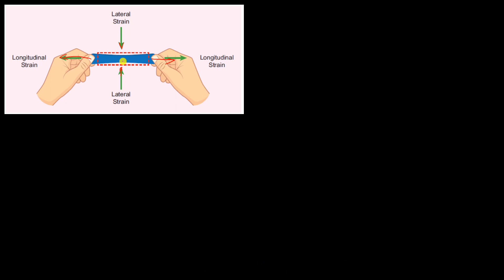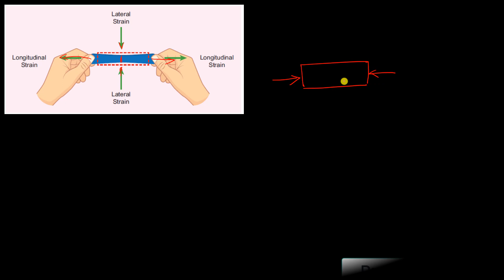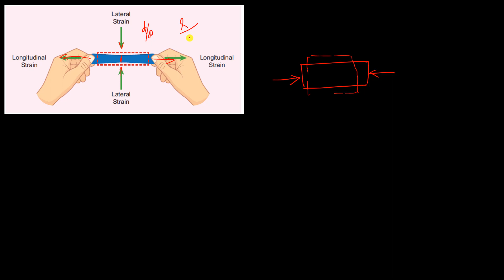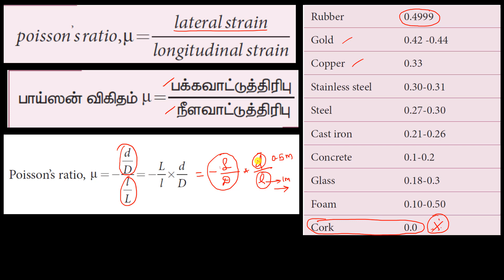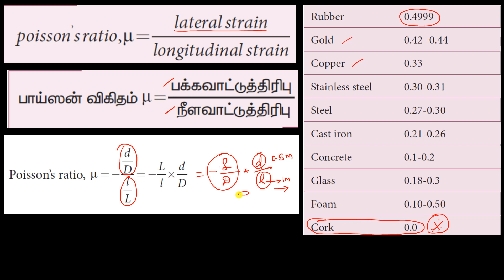11 Poisson's ratio | Physics | Properties of matter | Class 11 | Chapter 7 in Tamil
Poisson's ratio